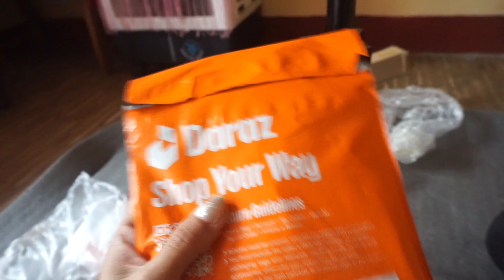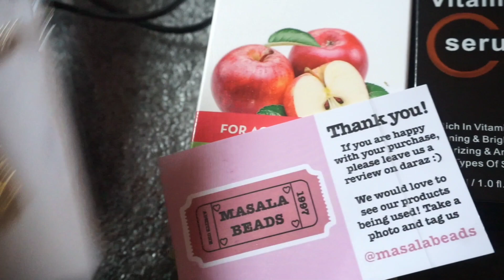Daraz Nepal 🇳🇵 Random Unboxing Products with affordable Price Review ❤️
First of all thank you for coming ,i hope you all guys are fine , safe and doing well.

I upload random videos and here we go with another Unboxing of Random Products from Daraz Nepal.

I hope you like the video ,if you do . Keep love and support me thank y'all ❤️